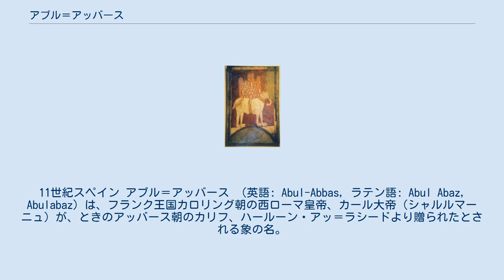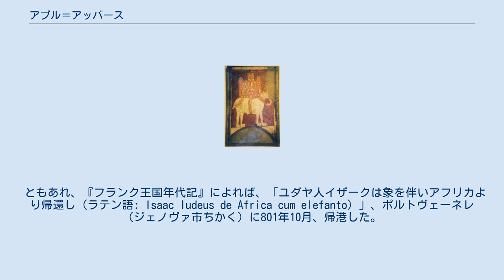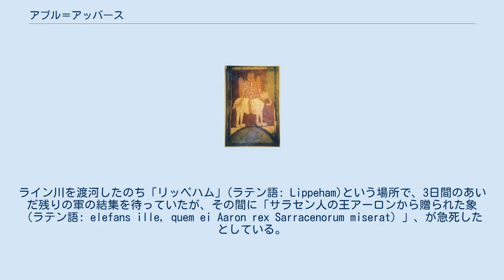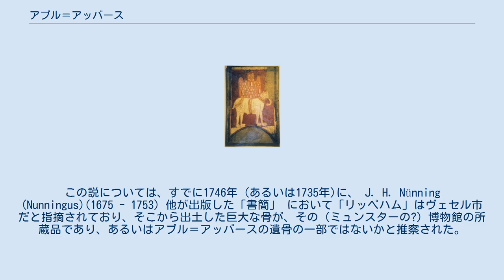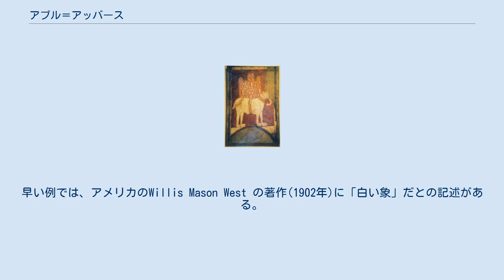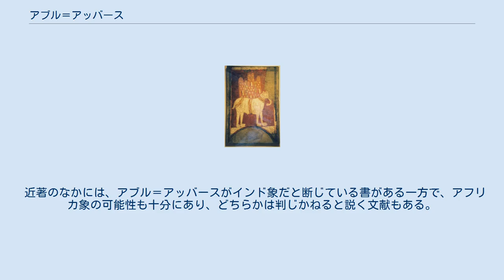アブル＝アッバース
ハールーン・アッ＝ラシード
戦象の図。
11世紀スペイン アブル＝アッバース （英語: Abul-Abbas, ラテン語: Abul Abaz, Abulabaz）は、フランク王国カロリング朝の西ローマ皇帝、カール大帝（シャルルマーニュ）が、ときのアッバース朝のカリフ、ハールーン・アッ＝ラシードより贈られたとされる象の名。
 この象の呼び名を含め、その贈与のいきさつについては、同時代に編纂されたと思われるフランク王国年代記に詳しい。
また、アインハルトの『カール大帝伝』にも「象」の贈物について、事実を違えて略述されている。
また、ノトケル・バルブルス『カール大帝行伝』（Gesta Caroli Magni）にも記述があるが、これはより後年に編纂された作品である）。
ただ、アッバース朝側の記録には、そうした一連の事実は伝わっていない。
 ハールーン・アッ＝ラシード から進呈された生きた象の運搬は、カール大帝の王命を帯びてバグダードに行きフランク王国に帰還する使節、ユダヤ人イザーク （ラテン語: Isaac）の手にゆだねられた。
（以下、「イザーク」はじめ、人名はラテン読みではなくドイツ読みを用いる）。
 『フランク王国年代記』によれば、カール大帝は、ときを遡ること4年（つまり797年）にバグダードに座するハールーン・アッ＝ラシード へイザークを含む3人の使節団を派遣していたが、801年になって、かれら3人の消息をイスラーム教圏側の使者のつてより知ることとなった。
報によれば、イザークは象を託されて帰途についたものの、のこるラントフリートとジギムントは死んだという。
報せをもたらした使者のひとりはハールーンが差し遣わした者だったが、もうひとりはアフリカ（アグラブ朝イフリーキヤ）の総督イブラーヒーム・イブン・アル・アグラブからの使者であった。
 これを聞くやカール大帝は、エルカンバルトという名の書記官〔ノタリウス〕を リグーリア州 （ジェノヴァ市のある州） に派遣して、その象などの荷を搭載するための船団を手配させた。
 史書いわく、このときイザークは、アフリカを経由したが、研究家によってその精密な航路の再現が試みられており、エジプト沿岸にそって、イフリーキヤを経由し、 その王都カイルーアン（現今のチュニジアに所在）に座する前述のイブラーヒーム総督からの援助をあるいは受けながら、同国の港カルタゴを出港し、地中海を渡り、イタリアへたどりついたとの仮説がたてられている。
 ともあれ、『フランク王国年代記』によれば、「ユダヤ人イザークは象を伴いアフリカより帰還し（ラテン語: Isaac Iudeus de Africa cum elefanto）」、ポルトヴェーネレ （ジェノヴァ市ちかく）に801年10月、帰港した。
しかし冬が迫るためヴェルチェッリに留まり、翌年までアルプス越えを延期した。
そしてようやく802年7月20日にカール大帝の王宮のあるアーヘンに到着した。
 810年、カール大帝は、フリースラントを侵したデンマーク王 ゴズフレズの艦隊を迎撃しようと遠征に出た。
ライン川を渡河したのち「リッペハム」(ラテン語: Lippeham)という場所で、3日間のあいだ残りの軍の結集を待っていたが、その間に「サラセン人の王アーロンから贈られた象 （ラテン語: elefans ille, quem ei Aaron rex Sarracenorum miserat）」、が急死したとしている。
 「アーロン」とは、「ハールーン」のラテン読みである。
 象は王都に残されて死を迎えたのではなく、カール大帝の遠征にともなわれて「リッペハム」で死んだものと一般に解釈されている。
書籍によっては、より穿った見方をして、戦象として利用するつもりであったと解説している。
 象が死んだとされる「リッペハム」があった実在の場所の確たる特定はできまいが、「リッペ川の河口」 （すなわちライン川との合流点）、言い換えれば現今のノルトライン＝ヴェストファーレン州ヴェセル市あたりとするのが通説である。
この説については、すでに1746年 (あるいは1735年)に、 J. H. Nünning (Nunningus)(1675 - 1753) 他が出版した「書簡」 において「リッペハム」はヴェセル市だと指摘されており、そこから出土した巨大な骨が、その（ミュンスターの?）博物館の所蔵品であり、あるいはアブル＝アッ...